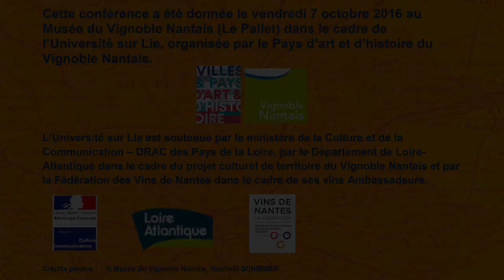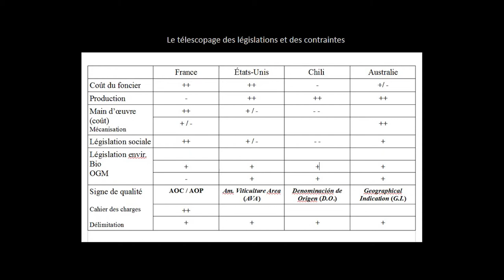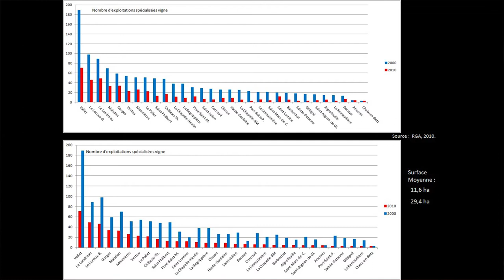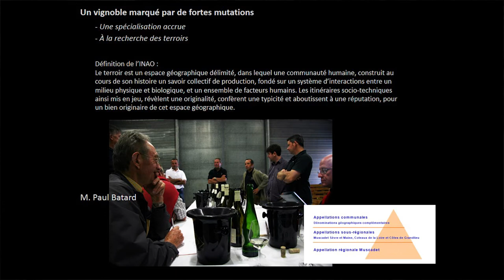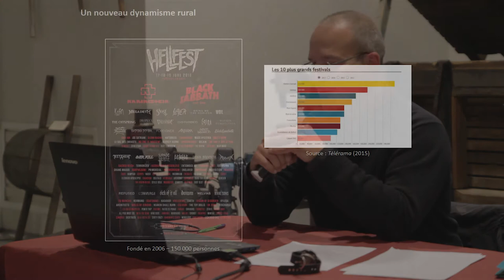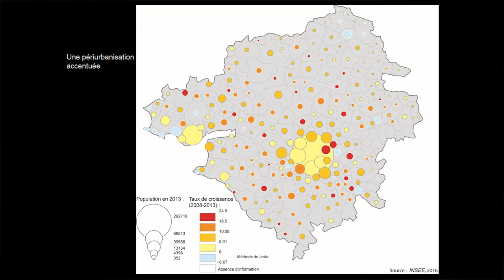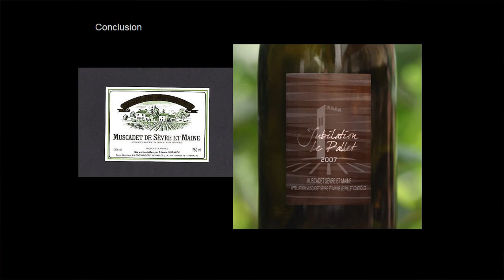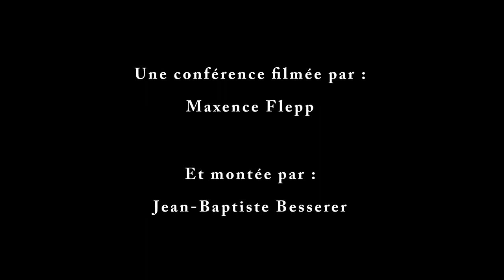Le Vignoble Nantais 2006-2016 - Université sur lie - Conférence du 7 oct. 2016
Essor du tourisme, affermissement des liens avec Nantes, diminution du nombre de viticulteurs et des surfaces en vigne, développement de la périurbanisation, lancement des « Communaux », forte revalorisation de l’image des vins en France et à l’étranger, classement d’une partie du vignoble en Pays d’art et histoire... en dix ans, le vignoble nantais a connu de profondes transformations.